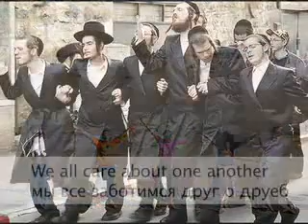Re: Mordechai Vanunu, Israeli Nuclear Technician against Zionism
All Jews are responsible one for the other, no matter of what background.
Apostates such as Vanunu, who have left their God & Nation & Torah are traitors who have no share in the world to come because of their self-hatred of a glorious heritage. They deserve no better in this world.